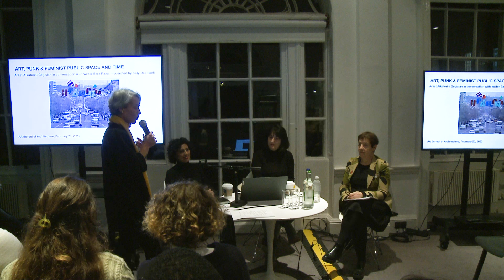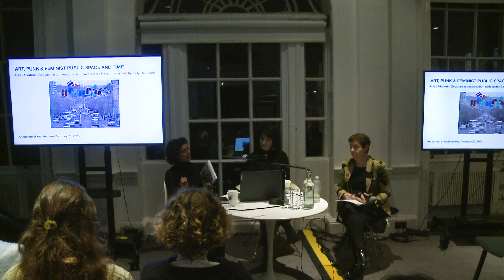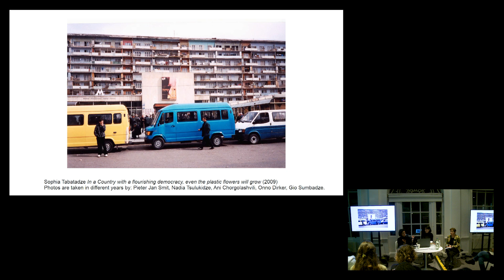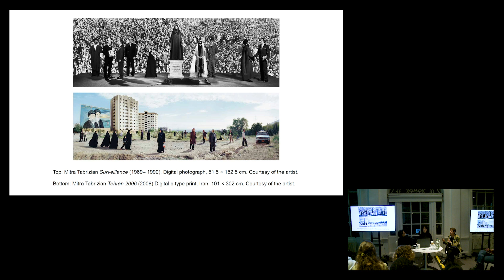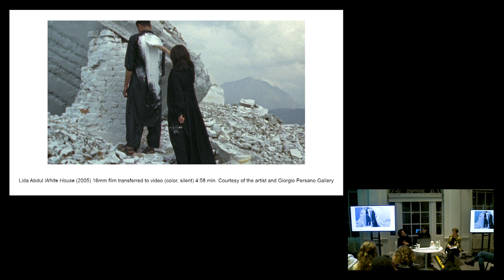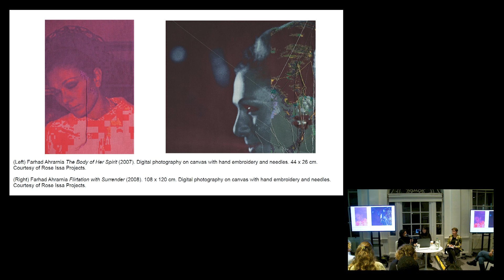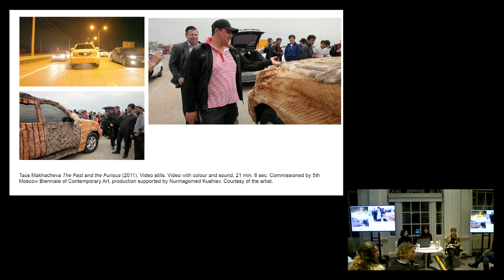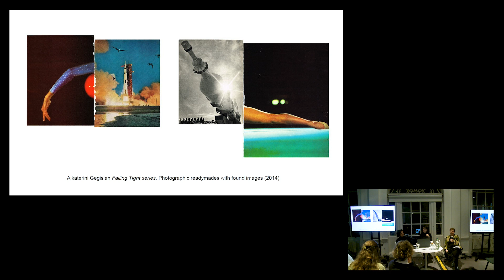Art, Punk and Feminist Public Space and Time - Sara Raza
Aikaterini Gegisian and Sara Raza in conversation with Katy Deepwell

Subversive artistic methodologies that explore the artist's hand as an important tool in the remapping, reordering and reimagining of feminist public space and time is the subject of a conversation with artist Aikaterini Gegisian and curator and writer Sara Raza, moderated by feminist art critic and academic Katy Deepwell. Gegisian is a featured artist in Raza's recently published book 'Punk Orientalism: The Art of Rebellion.'

Following the discussion a book signing with Sara Raza will follow. The book will be sold for a special price of £19.95 (RRP £24.95) throughout the evening.

Sara Raza is an award-winning curator and writer and is the author of ‘Punk Orientalism: The Art of Rebellion’ (Black Dog Press, London 2022). Raza has curated exhibitions and projects for international museums, biennials, and festivals including the Solomon R. Guggenheim Museum (New York), Galleria d’Arte Moderna (Milan), Rubin Museum of Art (New York), Mathaf: Modern Arab Art Museum (Doha, Qatar), the MacKenzie Art Gallery (Saskatchewan, Canada), Maraya Art Center, (Sharjah), the Tashkent Biennale (Uzbekistan), the 55th Venice Biennale among others. Formerly, she was the Guggenheim UBS MAP Curator for the Middle East and North Africa at the Guggenheim Museum, New York and Curator of Public Programs at Tate Modern, London. She is the recipient of the 11th ArtTable New Leadership Award for Women in the Arts. Sara holds a BA (hons) in English Literature and History of Art and an MA in 20th-Century Art History and Theory, both from Goldsmiths College, University of London, and pursued studies towards her PhD at the Royal College of Art, London. She lives and works in New York City, where she is a Red Burns Fellow at New York University’s Interactive Telecommunications Program and teaches on the Progam’s Masters’ course.

Aikaterini Gegisian is a visual artist and academic of Greek-Armenian heritage living and working between the UK and Greece. Her work has been shown in museums, galleries and in festivals including recently the Institut Valencià d’Art Modern, Valencia (2020); National Arts Museum of China, Beijing (2018); MacKenzie Art Gallery, Regina, Canada (2018);The Jewish Museum, Moscow (2018); Kunsthalle Osnabruck, Germany (2017); the Armenian Pavilion, 56th Venice Biennale, (Golden Lion recipient), 8th Brighton Photo Biennale (2018); 6th Moscow Biennale, Russia (2015) and 3rd Mardin Biennal, Turkey (2015). Gegisian received a BA (Hons) in Critical Fine Art Practice by the University of Brighton (2001), an MA in Fine Art by Chelsea College of Art and Design (2005) and a PhD by Practice by the University of Westminster (2014). In 2020 MACK published her collage photobook Handbook of the Spontaneous Other.

Katy Deepwell is Professor of Contemporary Art, Theory and Criticism at Middlesex University. She is an art critic and writes art history and art criticism about 20th and 21st century art with a specialism in feminist art criticism and theory.In 2021, she received a Distinguished Feminist Scholar Award from College Art Association, USA. She is the founder of KT press and editor of n.paradoxa: international feminist art journal (KT press, 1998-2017). She is the author of numerous books and her recent publication is the edited anthology: Fifty Feminist Art Manifestos (KT press, 2022). She has a PhD in Art History from Birkbeck College, University of London, MA Social History of Art, University of Leeds, BA (Hons) Fine Art (Painting) St Martins School of Art.

Image: Aikaterini Gegisian, A Little Bit too Much, A Little Bit too Late (Traffic 1), 2011, Collage on paper, 33 x 51 cm unframed. Courtesy of the artist.